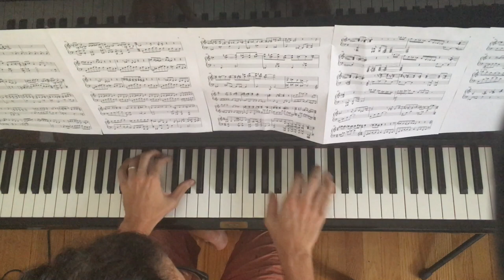Yoni Rechter - Fantasia Transcription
A modern take on free improvisation by Yoni Rechter
for the full post and free sheet music transcription